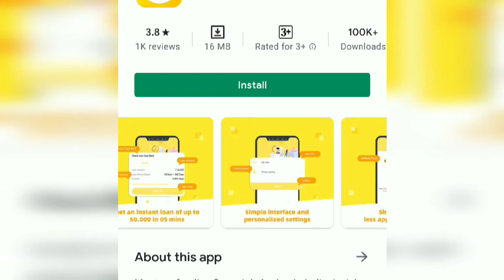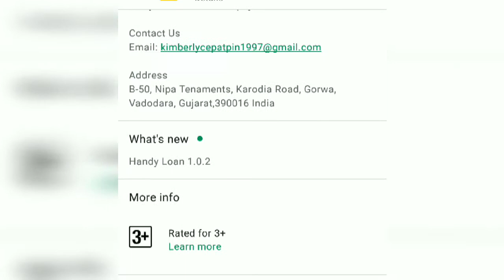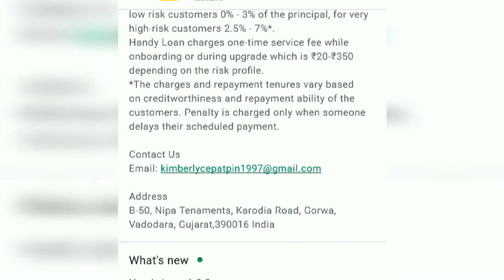Handy Loan App Customers Care Number Details | Handy Loan App Customer Care Contact Kaise kare ?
Handy Loan customer care number and support email details.

Address
B-50, Nipa Tenaments, Karodia Road, Gorwa, Vadodara, Gujarat,390016 India

Welcome Brothers & Sisters, We Got Your Cover Against Any Financial Situation.

Also Watch,

Best Loan Apps with some issues and problems, know them first then then apply for instant loans smartly 🤔

💵 Earn Money Online Without Any Investment ( Best App That I personally Use To Earn Passive Income )

Instagram I'd: earningsecretsnetwork

Exclusive Telegram Group: Join telegram channel to get group join link.

Thanks For Visiting My Channel. If you want to share anything to the audiance then feel free to write ✍️ it down in the comment section.